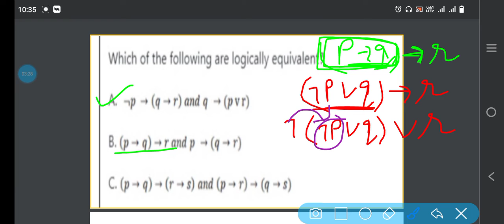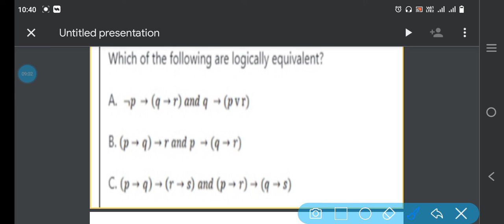PYQ_OF_UGC_NET_2021 | PROPOSITION LOGIC | COMPUTER SCIENCE | BHAGYASHREE